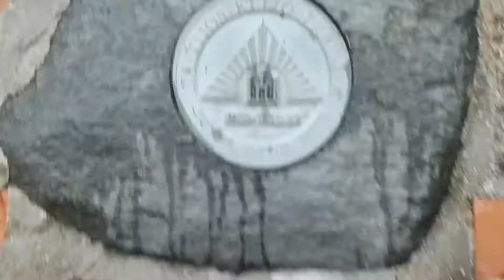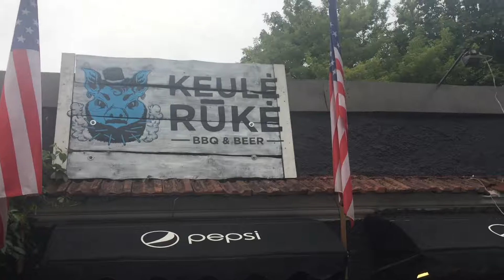In Lithuania With my Best Friend ❤️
Share some positivity today :) xx